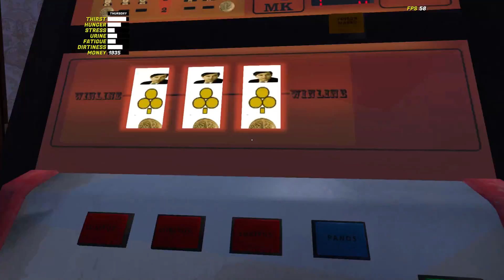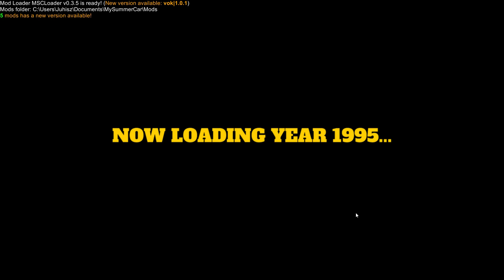My Summer Car #467 | Ryöstetään Teimon Kauppa! | Uusi Päivitys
Minimaraton alkaa ja ensimmäiseksi lähdetään ryöstämään Teimon kauppa! Mikä on ryöstösaalis? Videolle 200 tykkäystä?